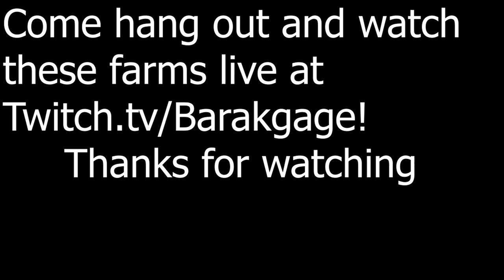500 NAGRAND LAKE SPIRITS CLASSIC WOW TBC GOLD FARM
Today we are going for a dive and hunting primal water or actually motes of water. These Lake Spirits in Nagrand are very easy to kill and the lack of competition (since people don't like to swim in this game) make them an ideal spot for levels or even level 70s to farm for gold. In TBC there are a million uses for Motes of water and alongside Motes Of Fire I think these are one of the most financially stable items you can farm at this time in the game.